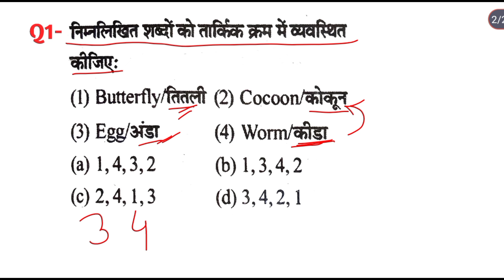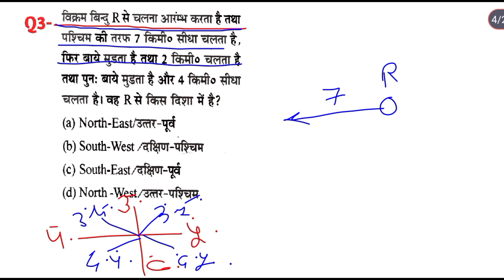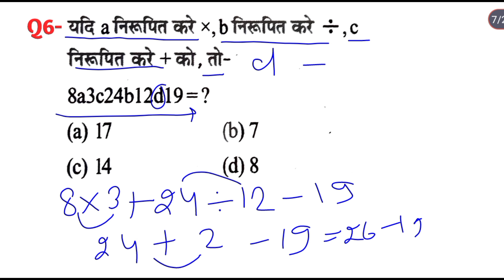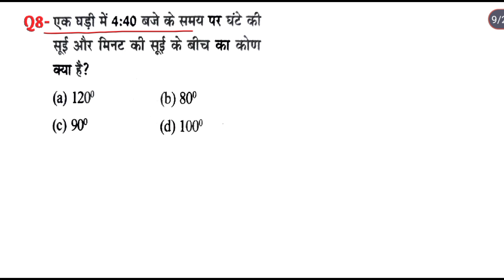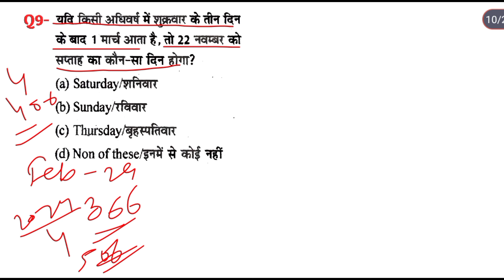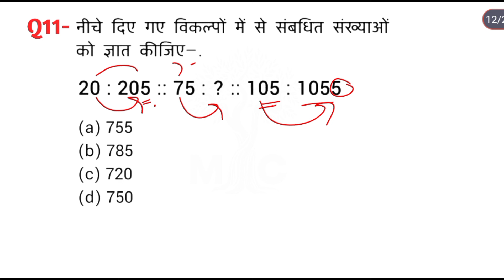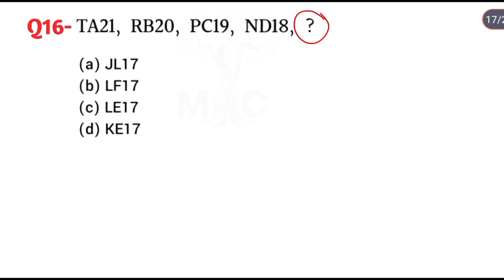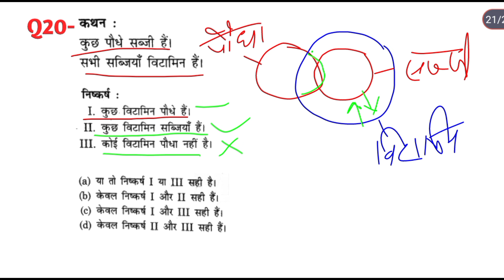रीजनिंग सेट प्रैक्टिस पार्ट 06 for SSC CGL CPO MTS CHSL GD ALP UPPOLICECONSTABLE BANK RPF CTET DRDO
reasoning previous year question s
reasoning practice set mori classes
reasoning practice classes
shahenshah sir